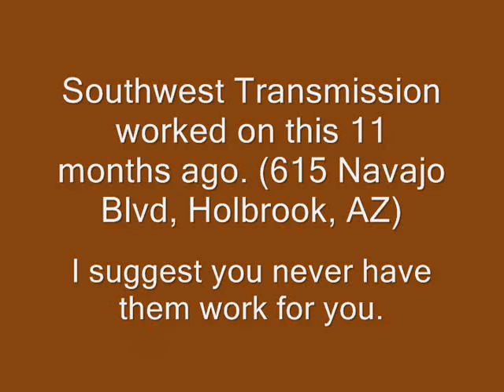The dead Tahoe was hauled away. Living Tahoe was acquired.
The dead Tahoe had repair work done on the rear differential eleven months ago by Southwest Transmission, Holbrook, Arizona, and it cost me over $1,700. One can see the "great job" they did in this video, and here: